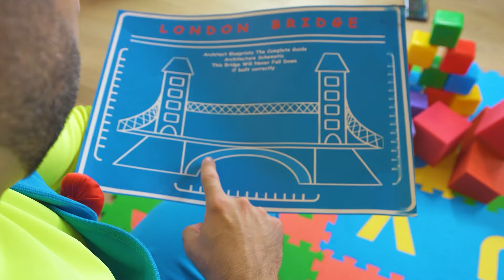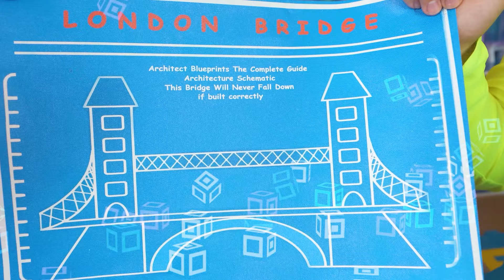London Bridge Song | Baby Song | Vasilisa Nursery Rhymes